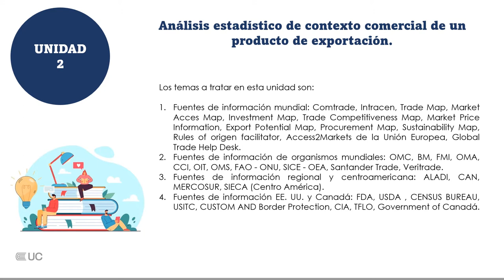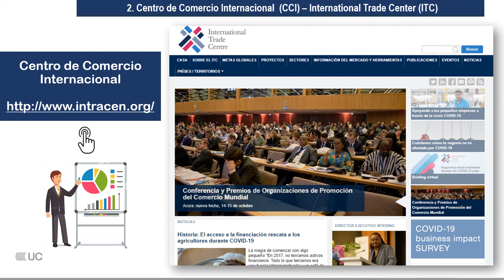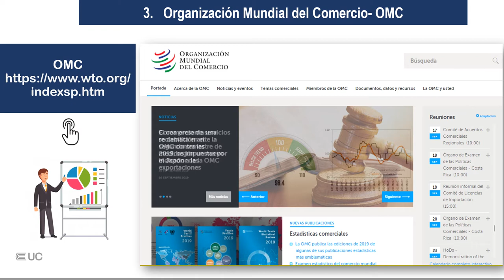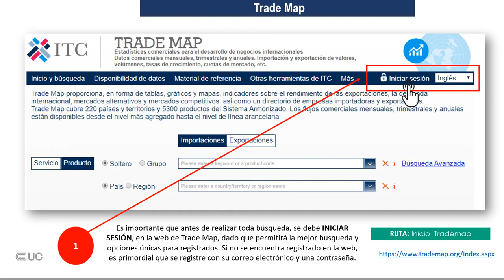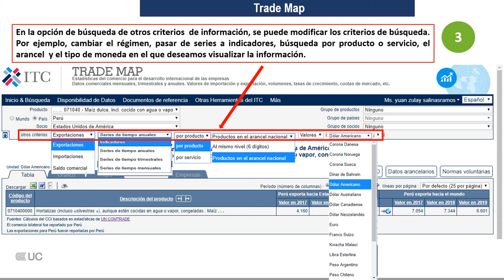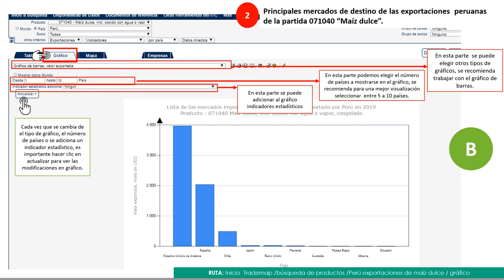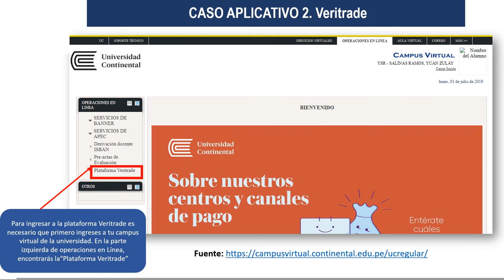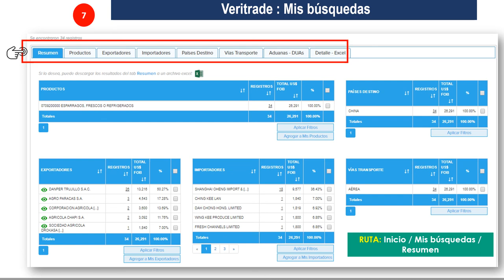Fuentes de información Mundial y Fuentes de información de organismos mundiales.